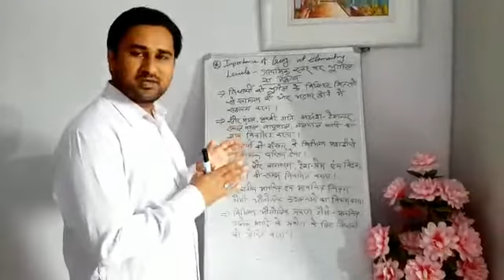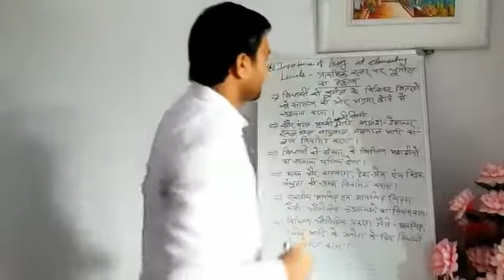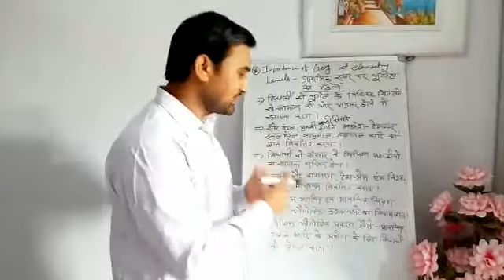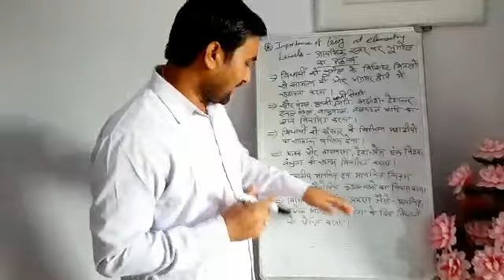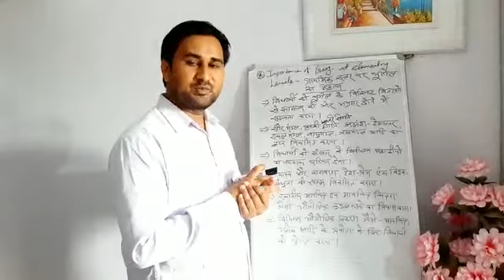Topic :- Importance of Geography at Elementary Levels. [Part-2]